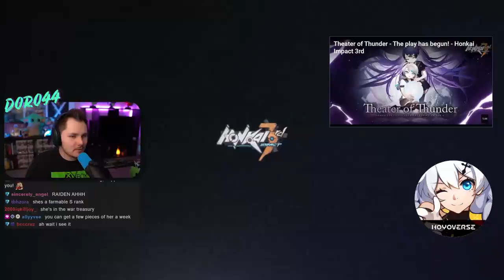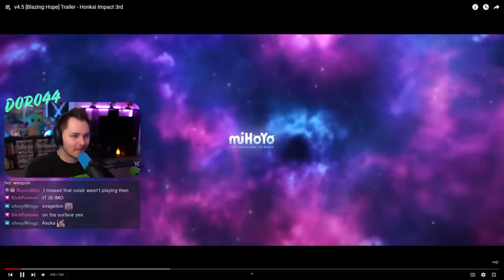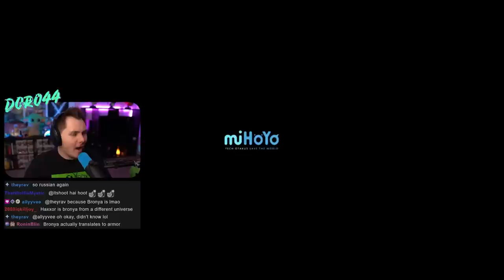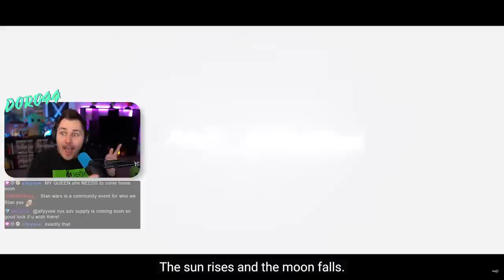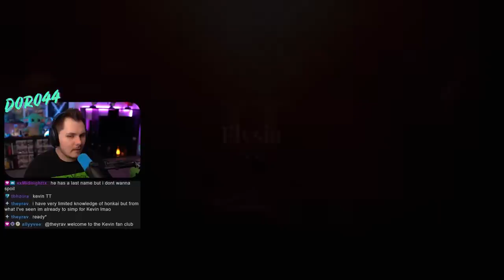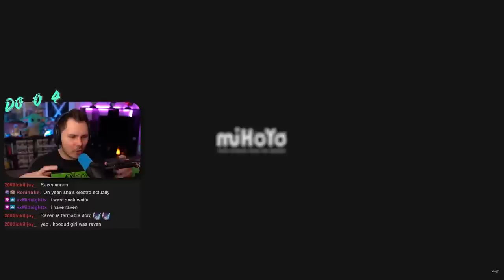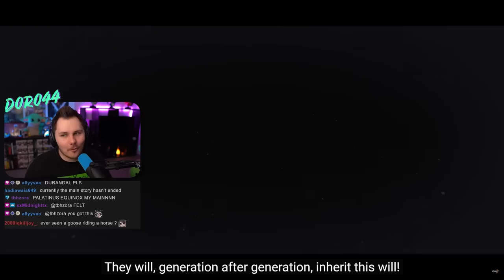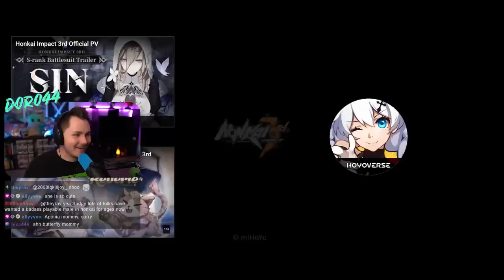Genshin Impact Player Reacts To ALL Honkai Impact 3rd Trailers | Part 2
Genshin Impact player reacts to all Honkai Impact 3rd trailers for the first time! This game looks absolutely INCREDIBLE!!
▼ EXPAND ME ▼

I'm an official Genshin Impact Partner and I stream over on Twitch, so feel free to stop by!

Chapters:
0:00 Intro
0:36 HI3 v4.2 [Rosemary's Nocturne] Trailer
2:41 ★v4.3 [Rhythms of Neon] Trailer★
4:07 ★v4.4 [Aurelia Invicta] Trailer★
6:00 [Honkai Impact 3rd] x [Neon Genesis Evangelion] Collab Concept Trailer
7:33 v4.5 [Blazing Hope] Trailer
8:56 v4.6 [Unequaled, Unrivaled] Trailer
10:27 v4.7 [Hacked] Trailer
12:34 SP Valkyrie [Haxxor Bunny] Promotional Trailer: Hijacked
14:20 [Toybox]: Trailer for Honkai Impact 3rd's S-rank Battlesuit [Starchasm Nyx]
16:02 ★v4.8 [The Phantom of the Theater] Trailer★
17:37 ★v4.9 [Outworld Traveler] Trailer★
19:24 ★v5.0 [Inherit the Flame] Trailer★
20:55 ★New Concept Trailer: [Elysian Realm]★
24:04 ★v5.1 [Pristine Realm] Trailer★
26:16 ★Walk in the Woods: Infinite Ouroboros Trailer★
28:00 ★v5.2 [Infinite Future] Trailer★
30:00 ★v5.3 [Post-Dusk Odyssey] Trailer★
31:56 Open World [A Post-Honkai Odyssey] New Chapter - Stars Above Drowned Lands
33:00 v5.4 [Silverwing: Beyond] Promotional Trailer
34:49 v5.5 "Equinox Gate" Trailer
36:52 v5.6 [Elysian Reverie] Trailer
38:25 New Concept Trailer: Into the Deep
41:23 v5.7 Song of Perdition Trailer
43:25 Sin: S-rank battlesuit Disciplinary Perdition Trailer